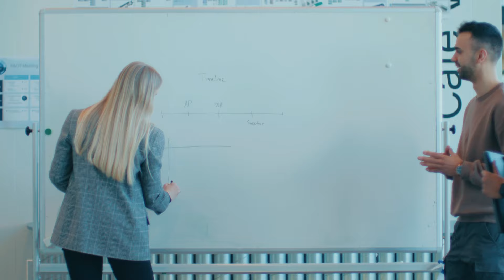MedTech Careers and Novo Nordisk: Want to impact people's lives? Meet Elina and Stella